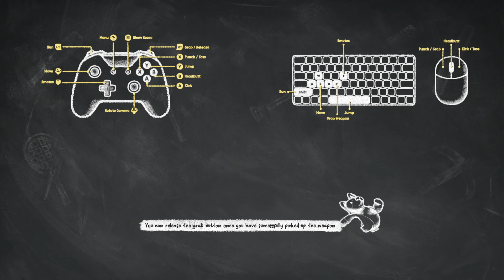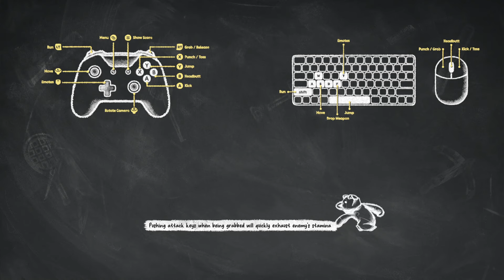Party Animals #1 (PC)(Steam)(No Commentary)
*Trying out the new game Party Animals. I can say this. I never laughed so hard at a game. To where I couldn't even focused on what I was supposed to do. This game made my day. You may see more gameplays of this game. On my channel soon.*